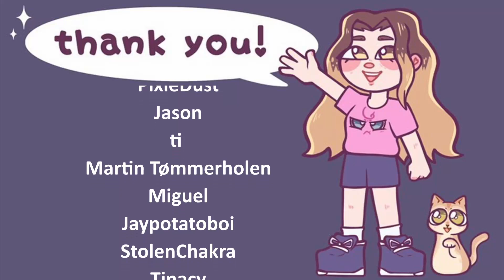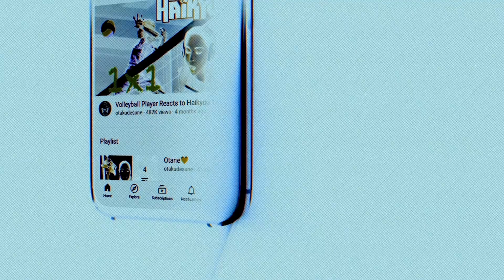" 021145" The Promised Neverland Reaction 1X8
Premiere Schedule:
MONDAY - Boku No Hero
TUESDAY - Ranking of Kings
WEDNESDAY - Full Metal Alchemist Brotherhood
THURSDAY - The Promised Neverland
FRIDAY - Random/Requested Videos